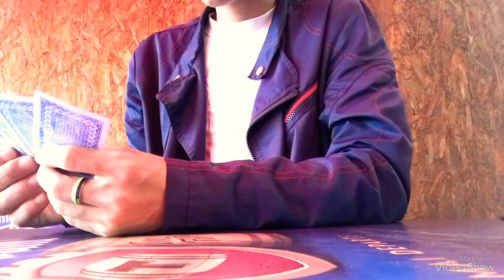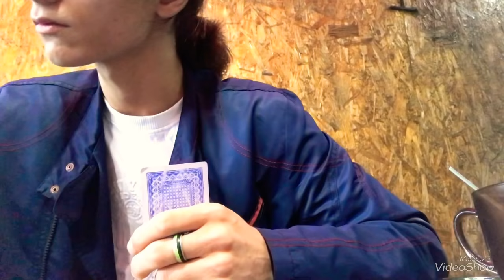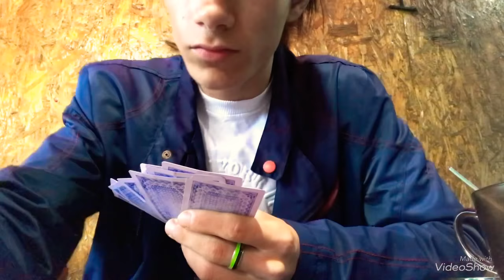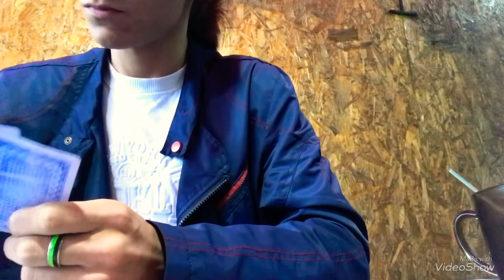AM FOST DIN NOU LA BT CU PRIETENELE MELE😉🤣 (VLOG)